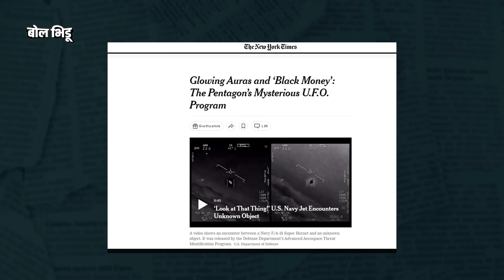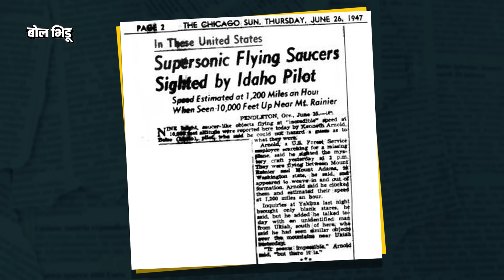UFO Hearing: USA ने UFO मधून non-human bodies ताब्यात घेतल्याचा आरोप होतोय, USA ला एलियन्स सापडलेत ?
अमेरिकेतली एक बातमी सध्या जगभरात चर्चेत आली आहे. अमेरिकेतल्या एका माजी एअर फोर्स अधिकाऱ्यानं 'अमेरिकन सरकारच्या ताब्यात यूएफओ आहेत आणि त्यांचे अमानवी पायलट्सही,' असा दावा केला. त्यानंतर अमेरिकेनं जगाला अंधारात ठेऊन यूएफओ आणि एलियन्स लपवल्याची आणि त्यावर संशोधन केल्याच्या चर्चा होऊ लागल्या. हे दावे करणाऱ्या अधिकाऱ्यानं कुठलीच कागदपत्रं किंवा पुरावे सादर केले नसले, तरी त्याच्या अनुभवामुळं त्याच्या दाव्यांना कुणीच फोल ठरवत नाहीये.

भारतातल्या आकाशात काही विचित्र गोष्टी दिसल्या की यूएफओची चर्चा होते, मात्र ते स्टारलिंकचे सॅटेलाईट्स असल्याचं दुसऱ्याच दिवशी स्पष्ट होतं. पण यूएफओचं हे खुळ अमेरिकेत मात्र जोरदार चालतं ? हे खूळ पसरलं कसं ? यूएफओबाबत नेमका काय तपास केला जातो ? आणि वैज्ञानिक याबद्दल काय सांगतात या सगळ्या गोष्टींचा आढावा या व्हिडीओमधून घेऊयात.